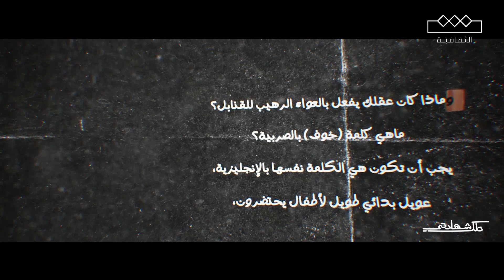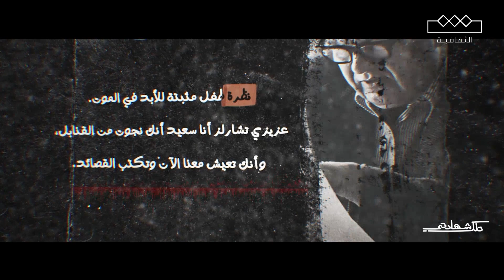رسالة من الشاعر هيوغو إلى تشارلز سيميك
"عزيزي تشارلز أنا الذي قصفتك في بلغراد"